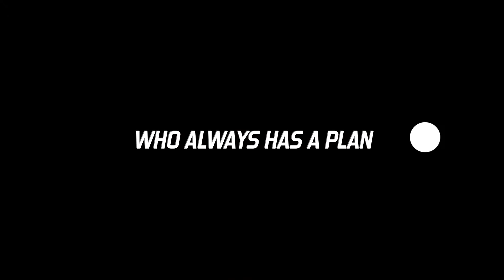VideoMapping-www lorenzocapra com wedding mapping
www,lorenzocapra.com wedding  cake projection mapping proiezioni su torte nuziali